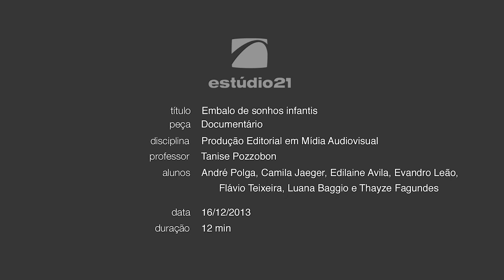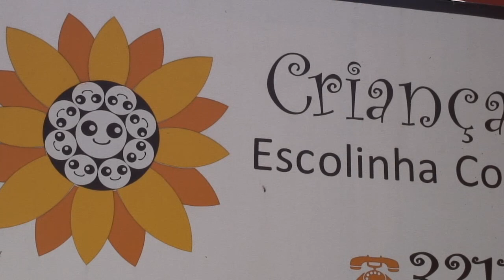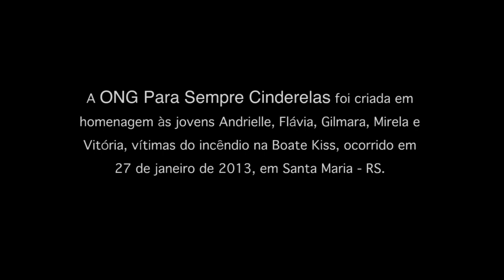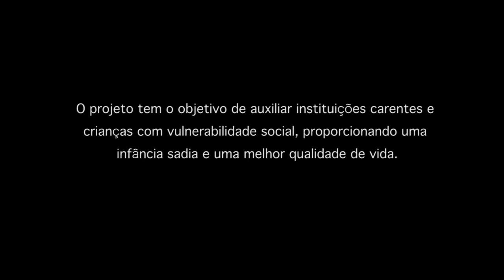Documentário: Embalo de Sonhos Infantis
Documentário sobre ações e projetos futuros da ONG Para Sempre Cinderelas, formada por cinco mães de cinco vítimas, alguns dias após a tragédia ocorrida na Boate Kiss, em Santa Maria - RS. O trabalho foi produzido na disciplina de Produção Editorial em Mídia Audiovisual pelos alunos do 4º semestre/2013 do curso de Comunicação Social - Produção Editorial da Universidade Federal de Santa Maria.
O Documentário possui o Roteiro de André Polga e Edilaine Avila, Direção de André Polga,Produção de Camila Jaeger, Arte de Luana Baggio, Direção de Som de Thayze Fagundes e Flávio Teixeira e Direção de Fotografia de Evandro Leão.